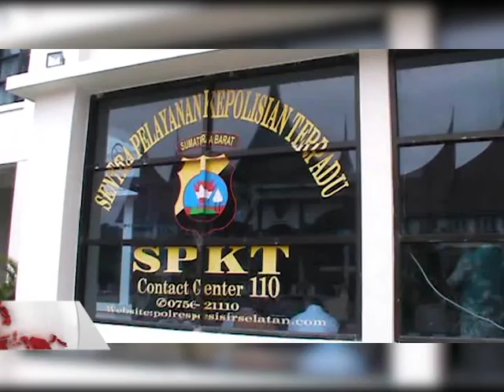Antisipasi Curnak : BABINKAMTIBMAS Giatkan Patroli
Jelang Hari Raya Idul Adha, pencurian ternak mulai bermunculan di sejumlah daerah di kabupaten pesisir selatan. Guna mengantisipasi hal tersebut, jajran polres pesisir selatan menitkatkan patroli serta melakukan sosialisasi door to door melalui anggota BABINKAMTIBMAS.